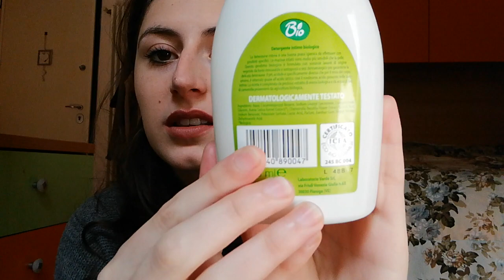Detergenti per l' Igiene Intima ECOBIO e LOW COST a confronto 🍃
Prodotti citati:

Detergente intimo delicato SENSURE'
Quantità: 250 ml
Prezzo: €1.99

Detergente intimo ESSELUNGA linea gabbiano
Quantità: 200 ml
Prezzo:€1.65

Detergente intimo alla camomilla EKOS
Quantità: 100 ml
Prezzo:€1.20

Detergente delicato PHBIO
Quantità: 250 ml
Prezzo: €1.99

Intimo ph 4,5 alla calendula OMIA LABORATOIRES
Quantità: 250 ml
Prezzo:€4.70 circa

Detergente intimo delicato e riequilibrante linea Bio IN'S
Quantità: 300 ml
Prezzo:€2 circa

Sapone liquido propoli e salvia ANTOS
Quantità: 250 ml
Prezzo: € 4

prossimi video!

Valentina.